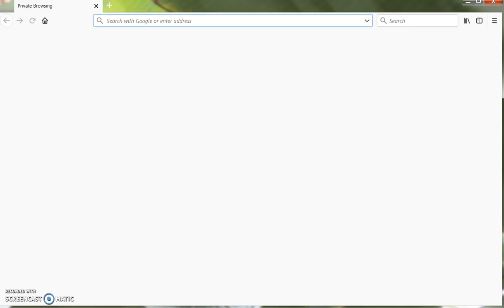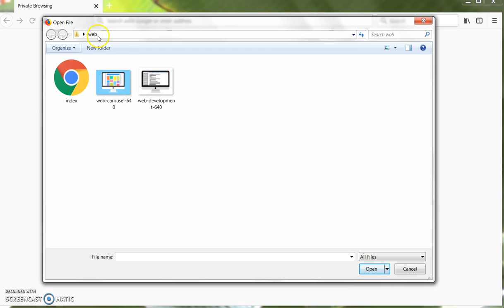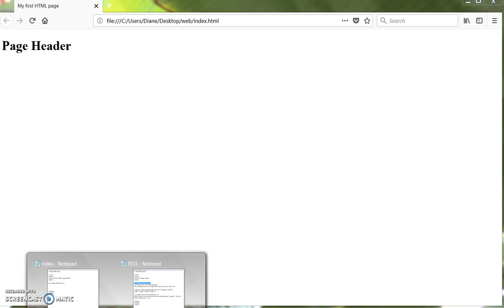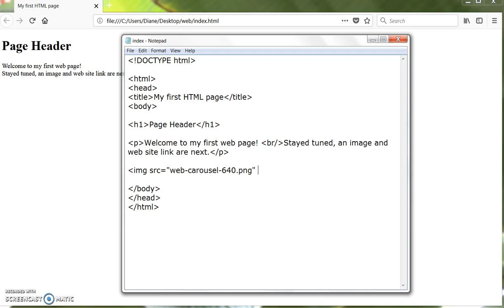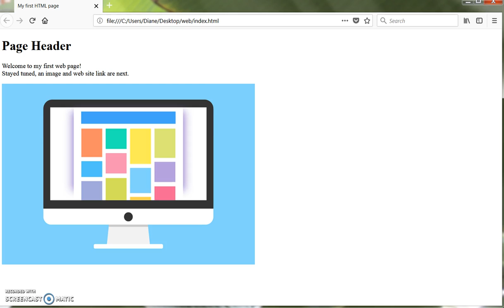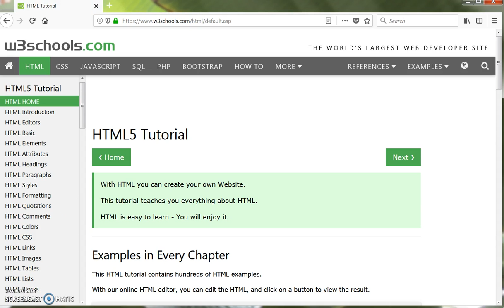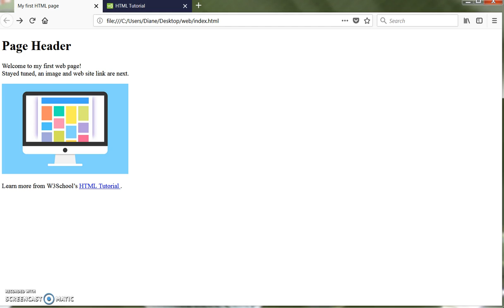Introduction to HTML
This tutorial features steps for authoring a simple web page using HTML. It includes how to create a file using Notepad, adding a title and content paragraph, inserting a working hyperlink, and uploading an image.

This video is part of an instructional design project for EDCT 6012